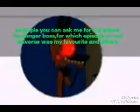Q&A video coming soon